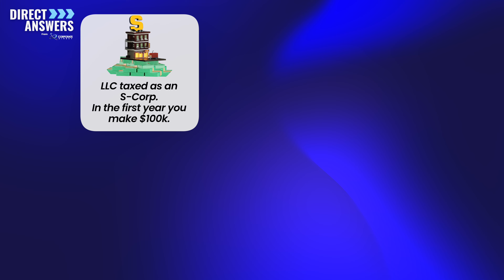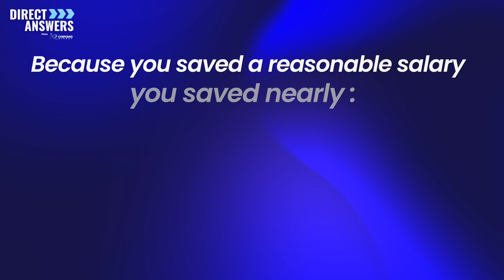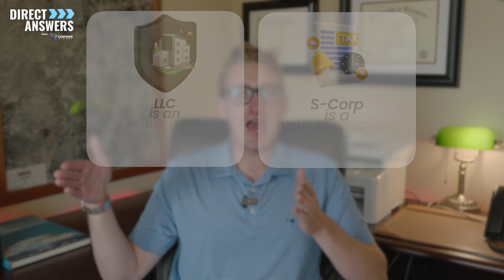What Is The Difference Between An LLC And An S-Corp?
There's a lot of confusion about the differences between an
LLC vs. an S-Corp. And you don't need to go to a CPA to get your answer. In this video, you will learn what an LLC is and how to start an LLC. You will also learn about sub chapter S taxation, and S-corp elections.

Direct Answers from Corporate Direct will give you all the updates you need on any corporate law matters.